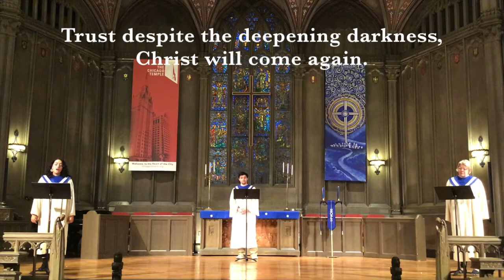View the Present through the Promise, W&S #3048, Chicago Temple Choir Section Leaders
Words by Thomas H. Troeger
Music harm. by Luther Orlando Emerson
AR HYD Y NOS, Traditional Welsh melody
Crystal Muro, soprano
Brenna Boncosky, alto
Ian Murrell, baritone
Dr. Phillip Kloeckner, Temple Organist